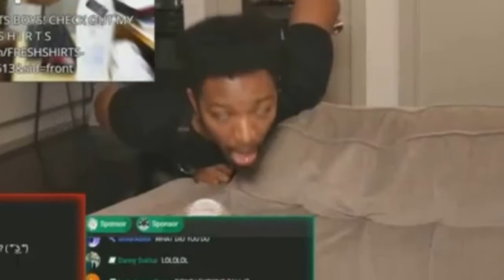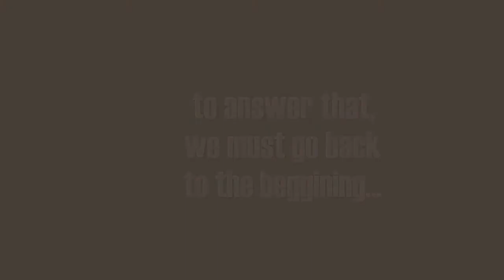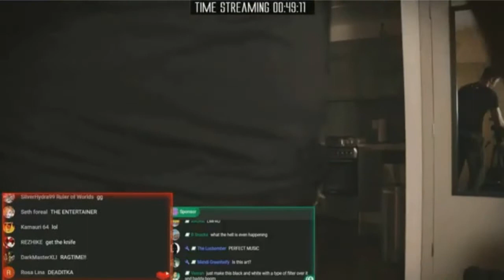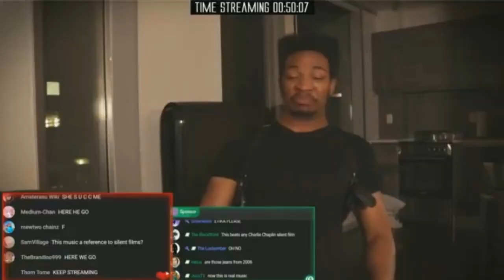deadika an etika world network lost video (clickbait)